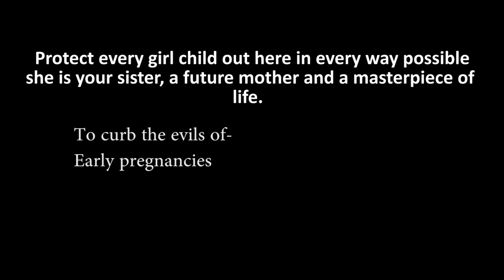Ni Story Tu Za Mtaaniii - Protect Girl Child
This is a new show that will be tell more about our villages positive and negative deeds hosted by yours only Kene Fathela